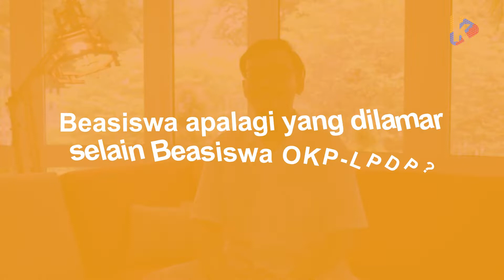Perjuangan Faishal Rachman, Enam Kali Lamar Beasiswa Dapatnya OKP-LPDP! Simak Cara Lamar Beasiswanya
JAKARTA, KalderaNews - Faishal merupakan alumni dari Insitut Teknologi Sepuluh November, Surabaya (ITS). Lulus S1, ia meniti karir di Perusahaan Gas Negara (PGN).

Semenjak Faishal lulus, ia sudah mencoba hingga 6 kali melamar beasiswa. Salah satunya OKP-LPDP: Stuned Joint Scholarship Programme. Oktober nanti, Faishal akan bertolak ke Belanda untuk meneruskan studi masternya di Kota Rotterdam.

Dengan pengalamannya enam kali mencoba melamar beasiswa, kini Faishal membagikan sepak terjang, suka duka, serta tip dan trik untuk melamar beasiswa, khususnya OKP-LPDP.